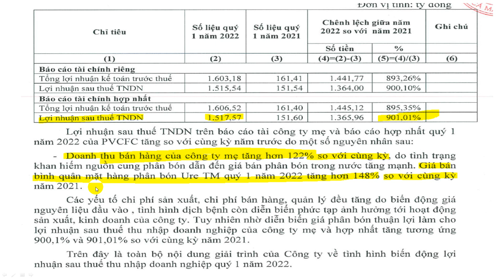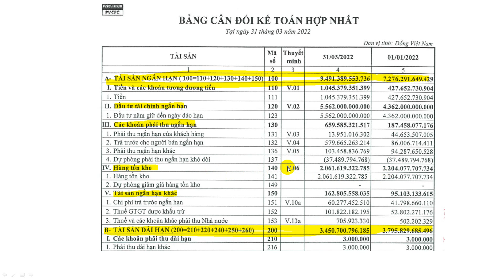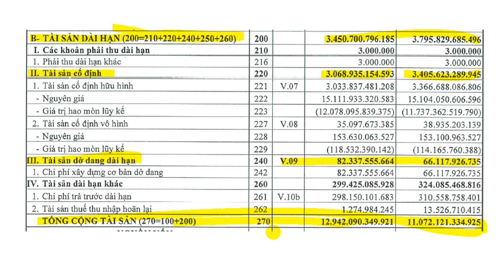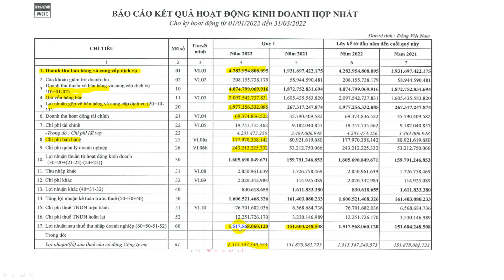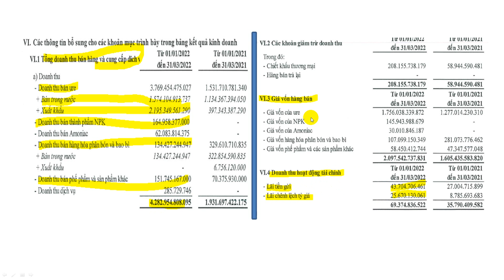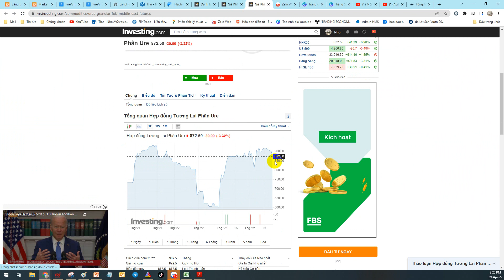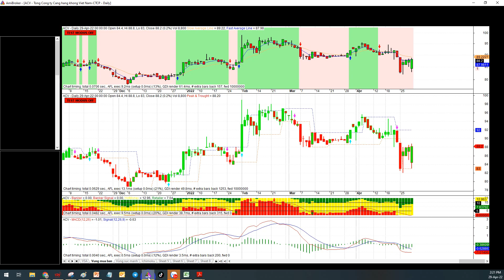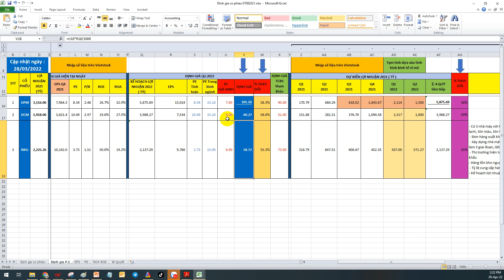Hướng dẫn đọc báo cáo tài chính doanh nghiệp DCM DPM Quý 1/2022 | A&E Stock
Đầu tư cùng A&E Stock anh chị sẽ được trải nghiệm các dịch vụ hoàn toàn miễn phí bao gồm:
- Hướng dẫn điểm mua điểm bán chứng khoán sao cho tối ưu hóa lợi nhuận.
- Hướng dẫn cách giải ngân vốn sao cho hiệu quả ứng với từng số tiền đầu tư mà anh chị hiện có.
- Hướng dẫn danh mục đầu tư theo vĩ mô và theo dòng tiền bigboys.
- Chia sẽ kiến thức đầu tư theo phương pháp VSA - 1 Phương pháp khá hiệu quả trong đầu tư chứng khoán.
- Đội ngủ nhân viên tư vấn tận tình, vui vẻ, chu đáo.
🤝Nếu anh chị còn chưa biết bắt đầu tư đâu với Thị trường tài chính, hoặc đầu tư nhiều năm mà không hiệu quả thì vui lòng liên hệ A&E Stock để được hướng dẫn tận tình nhé.
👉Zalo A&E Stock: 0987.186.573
👉Kênh tiktok: AE_Stock68
👉Kênh Yotube: A&E Stock
Chúc Anh chị đầu tư thật hiệu quả trên thị trường chứng khoán.
P/S: Các mã chứng khoán nhà đầu tư đang quan tâm khá nhiều
VND VPB DIG MBB FCN DGC TNG FPT HAG DPM GEX HPG TCB VHC DCM MWG  CEO DXG HAH LHG ANV CMX GMD